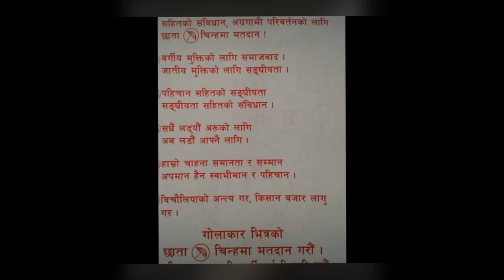Federal Socialist Party Candidate Introduction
Nepal Constitution Assembly Election 2070, FSPN Candidate for Kaski 3 Introduction